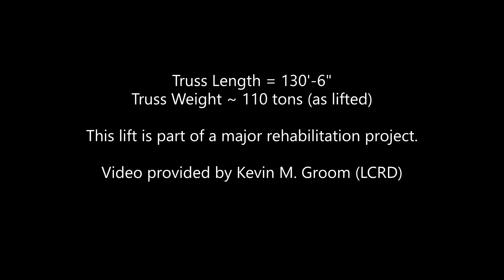Shimanek Covered Bridge Crane Pick for Rehabilitation Work - Scio, Oregon. June 2, 2022.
This crane pick is part of a project to rehabilitate an historic covered bridge near Scio, Oregon.  The main covered span was stripped off all excess weight (roof, siding, deck and stringers) to make it as light as possible.  The two cranes then picked the 130'-6" Howe Truss and set it on trailers supported by a temporary work bridge.  Once on the trailers, the truss was moved to a work area on the south bank where it will be repaired.  While it is being repaired, new piers and approach spans will be constructed.  Once the truss is repaired, the process will be reversed, and the truss lifted back onto it new supports.  There, it will receive a new deck, siding, roof and 3 coats of paint.

The design of the rehabilitation was performed by the Linn County Road Department - Engineering.  The prime contractor is Marcum and Sons LLC, the subcontractor (in charge of the truss rehab) is Oregon Woods, Inc.  The cranes are operated by Oldham Crane Services, Inc. and Forslund Crane.  Engineering for the crane pick and work bridge was performed by McGee Engineering.

Video was shot using a DJI Air 2S drone.  The video was published at 2x speed.